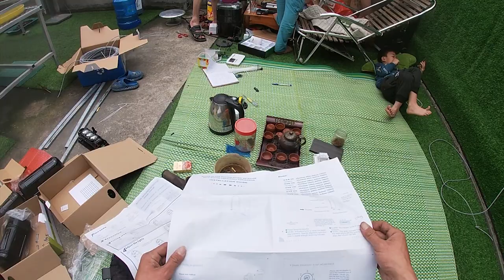PHẦN 1: Lần đầu tiên đi lắp đặt hệ thống báo động ,chống trộm cho giàn lan!AIO viettel đổi tên wifi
hii all
xin chào mọi người đã quay trở lại với kênh của em.hôm nay sẽ đưa mọi người đi lắp hệ thống chống trộm full báo động
- báo động tin nhắn về điện thoại khi có xâm nhập.
-báo động âm thanh tại vườn khi có xâm nhập.
- báo động hàng rào khi có người xâm nhập vào hàng rào.
- báo động hồng ngoại khi có phát hiện xâm nhập tại vườn.
. Full báo động mọi người nhé.
anh em mới lần đầu đi lắp cho nên có tận 5 người đi lắp cơ ạ. để còn học hỏi.cái báo động này thì khá đơn giản thôi mọi người nhé.
Thứ nhất:  anh em đi lắp các mắt hồng ngoại ở 4 góc vườn.mỗi 1 góc vườn có 2 mắt để góc bên kia nhận tín hiệu với nhau.
các mắt này được kết nối với thông qua dây lan mọi người nhé. ở đây thì giám đốc em sẽ sử dụng kỹ năng cấp nguồn bằng dây lan. 4 sợi sử dụng để cấp tín hiệu và 4 sợi sử dụng để cấp nguồn mọi người nhé.
tất cả các sợi này sẽ được cấp về tại bộ trung tâm.
thứ 2 : báo động mở cửa. cái này thì đơn giản thôi ạ .có 2 thiết bị được lắp ở phần cửa .mỗi bên 1 cái khi bị mở ra nó sẽ cảnh báo thôi ạ.
thứ 3: cảm biến hồng ngoại và chuyển động .thì trong bộ này nó cấp cho 2 con cảm biến. lắp cũng khá đơn giản.chỉ cần lắp trong vườn và chỉnh góc mắt là ok  nhé mọi người.
Sau khi đã lắp đặt xong thì mọi người kích hoạt hoạt số điện thoại ở bộ cảnh báo trung tâm lên ạ.

báo hỏng dịch vụ internet: 18008119
đăng ký lắp đặt dịch vụ internet :18008168
miễn phí gọi mọi người nhé
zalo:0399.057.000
gmail: lieunguyen9492Wgmail.com